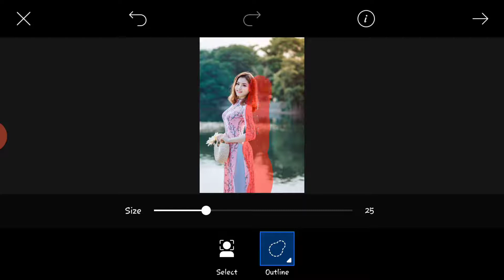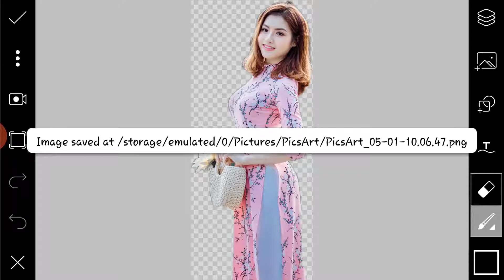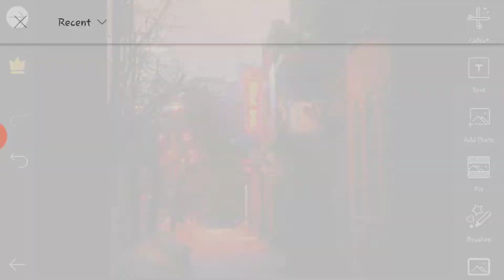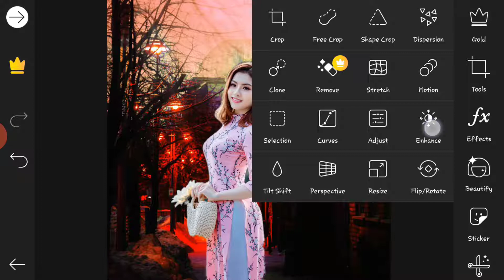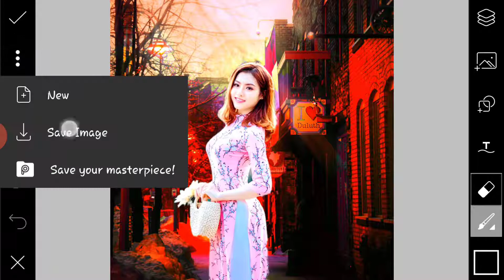picsart background change and colour photo editing / best photo editing picsart